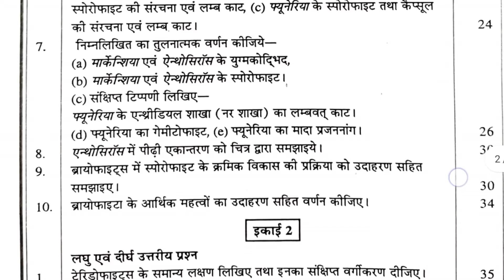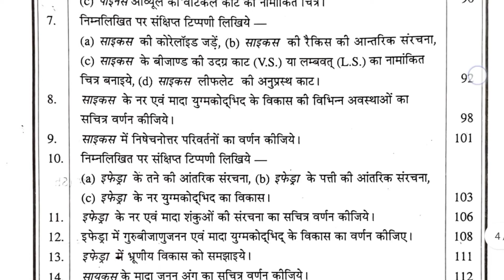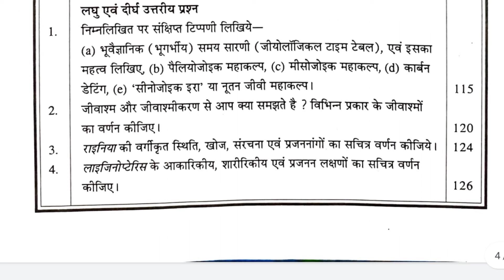B.sc. 1rst year botany sallubus 2021 CG | वनस्पति विज्ञान द्वितीय प्रश्न पत्र पाठयक्रम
Hi
I'm Pratap Das . Welcome to our YouTube Chanel Vinay Kumar Pratap Das